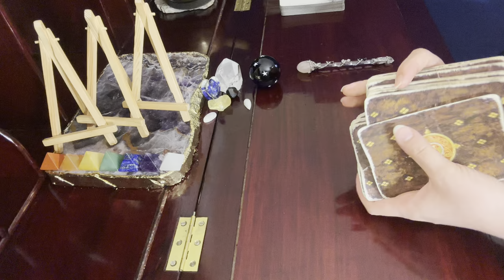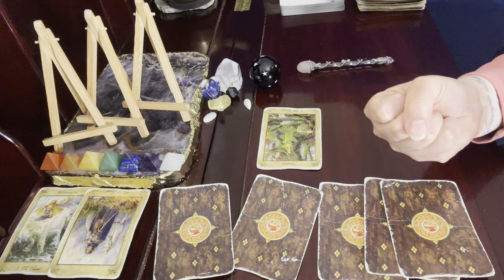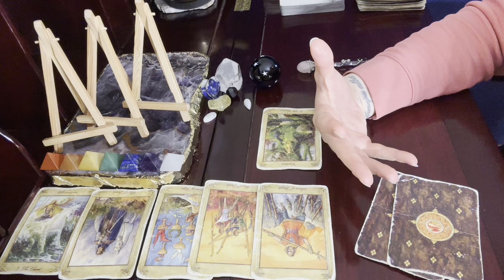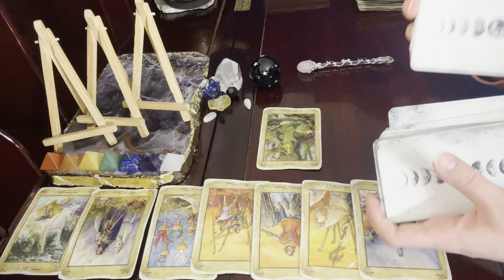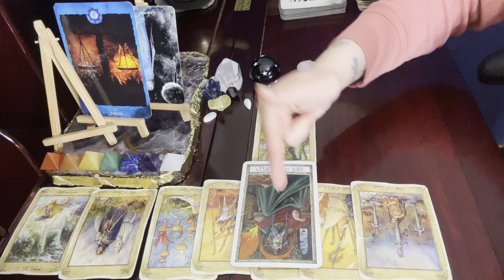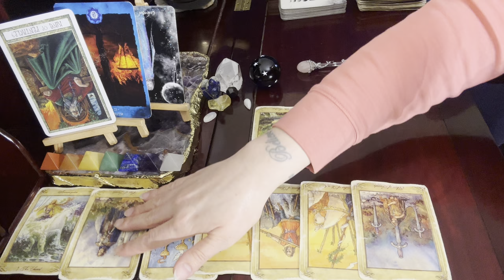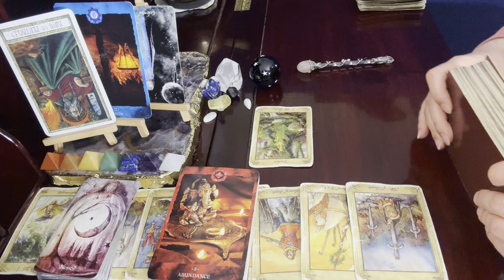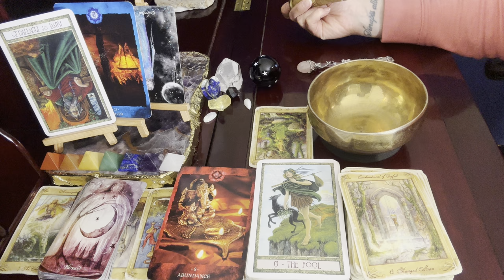Virgo ♍, Emotional & Intense Spirit Message On Being Overwhelmed Intuitive Tarot Reading